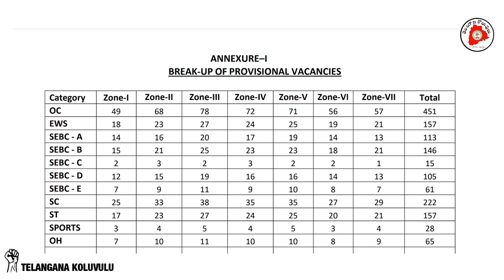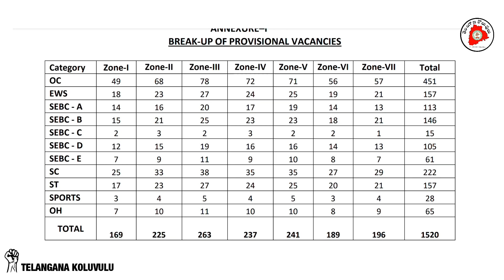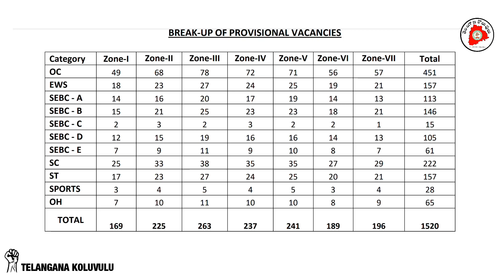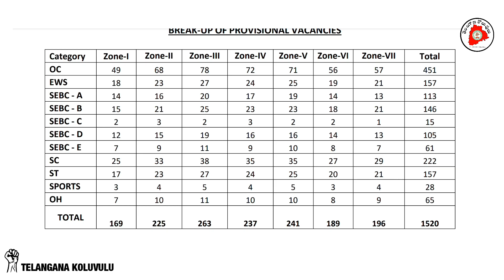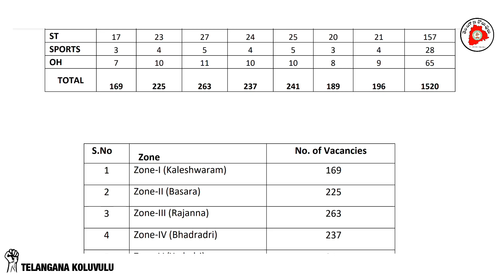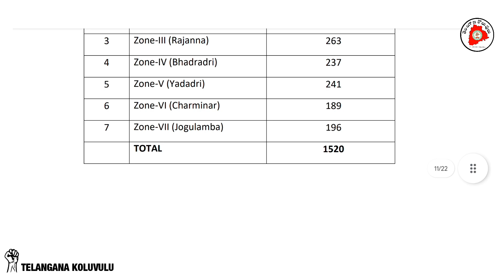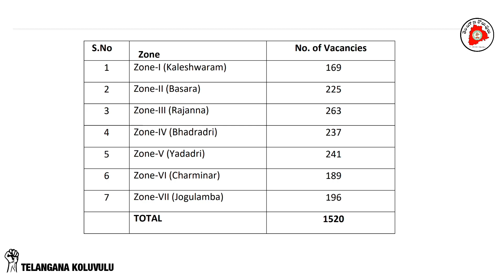✍️MHSRB MPHA Recruitment 2023 l Break-up vacancy List l Zone -1 Zone-7 l జోన్ల వారీగా ఎన్ని పోస్టులు